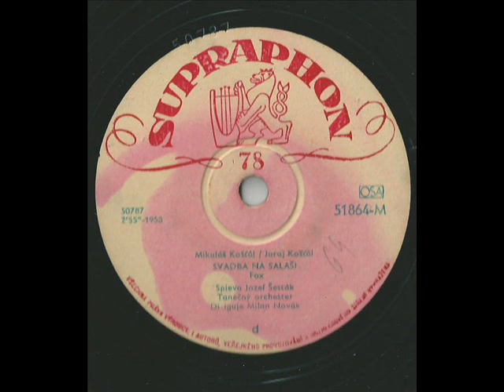Svadba na salaši- Jozef Šesták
spieva Jozef Šesták
orchester diriguje Milan Novák
rok 1953